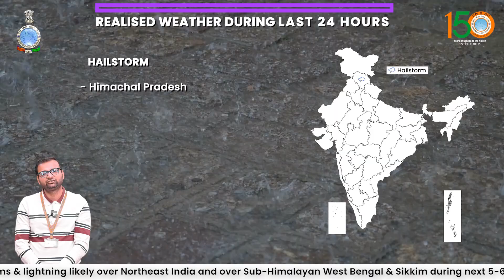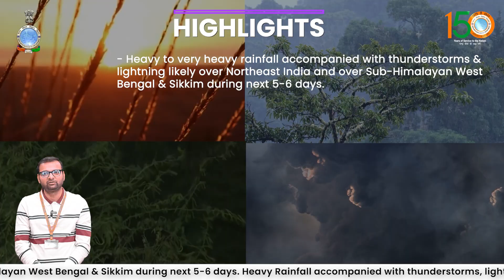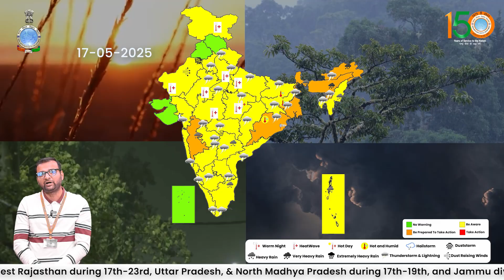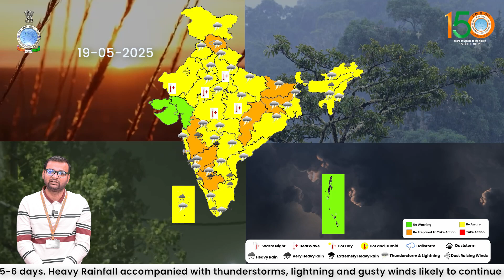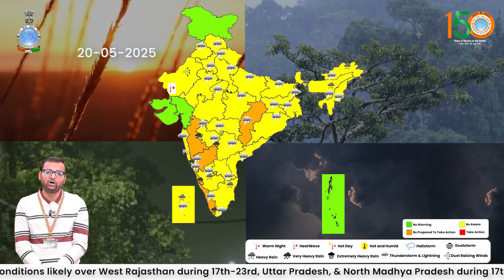Very heavy rainfall with thunderstorms & lightning likely over Northeast India for next few days